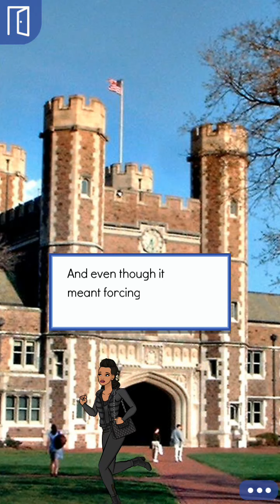Loving Bad; Episode 31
You’ve fallen for the campus bad boy, but will he discover your secret? Based on the novel by Regan Ure.